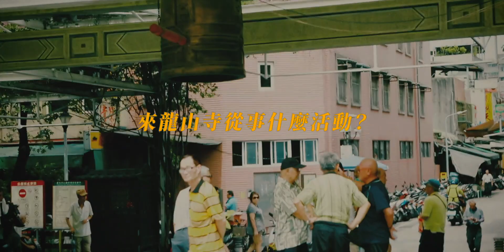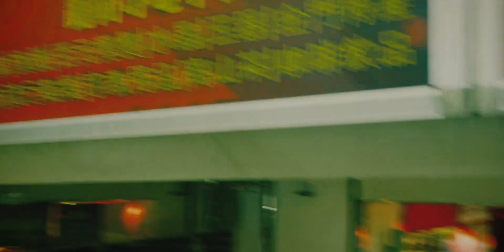解嚴 32 週年 莫忘我們得來不易的自由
7 月 15 日，就是台灣的解嚴紀念日，2019  年台灣解嚴第 32 週年。在漫長的戒嚴時期裡，無非是多位民主先賢、知識份子、黨外人士，以及渴望自由的普羅百姓，不畏威權打壓，一次又一次的遊說抗議、街頭宣講，才使得當權者讓步妥協，得以揭開台灣民主自由的新頁，迎來解嚴。

【發言人報你知 1】

龍山寺除了是民間信仰的聖地，更是解嚴前夕最重要的抗議活動- 519 綠色行動的發起地點，在 1986 年由多位當時的黨外人士號召，包括民進黨多位黨內先賢也參與活動，在此爭取解嚴，與警方僵持 12 小時之久，引起當時社會大眾以及國際媒體的關注，成功對當局者施壓。

【發言人報你知 2】

中山堂，國家一級古蹟級的文化勝地，早期是國民政府最高的行政機構之一，國民大會、總統就職都曾在此舉行。而接連引發後續戒嚴、白色恐怖的 228 事件，當時「二二八事件處理委員會」也是在此召開會議。爾後在爭取解嚴運動的階段，中山堂也是重要的抗爭地點之一。